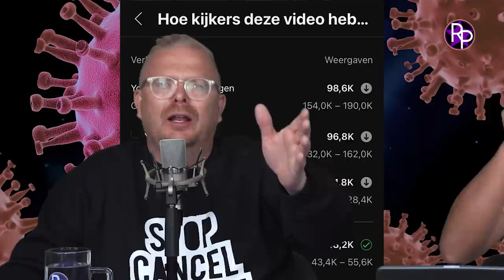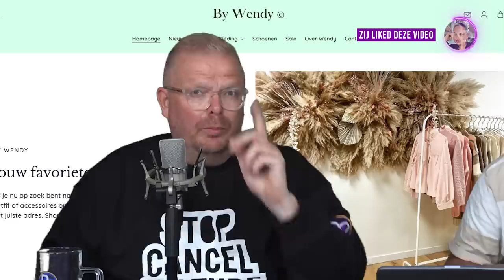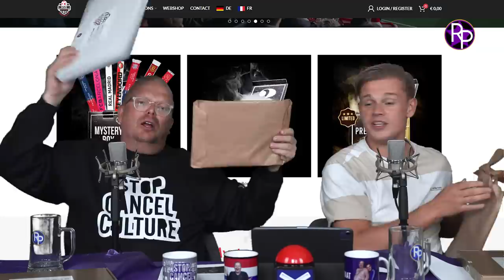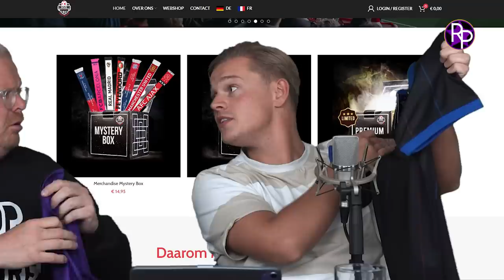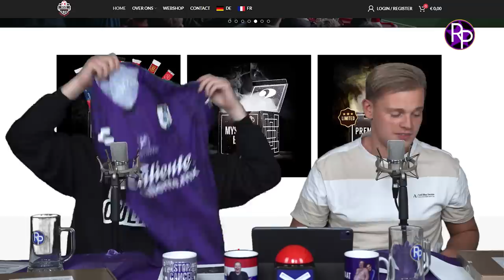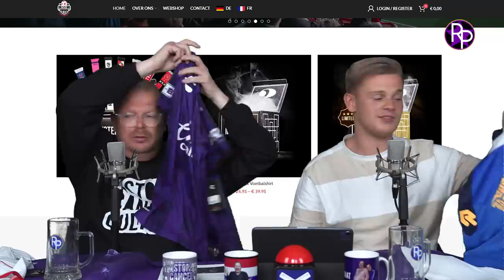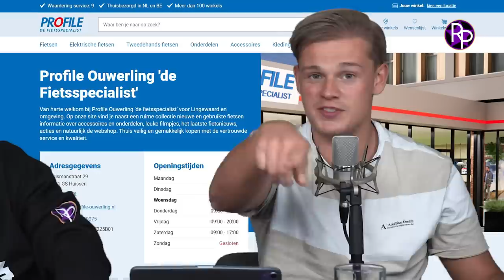Nieuwe vriendin Peter Gillis is een slecht mens & Lachen om Rijk Hofman en Monica Geuze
Peter Gillis toonde deze week vol trots zijn nieuwe liefde: Wendy van Hout. Uit onderzoek van Jan Roos en Dennis Schouten blijkt dat er helemaal niets klopt van deze vrouw. Iedere puber wil het weten, zijn Rijk Hofman en Monica Geuze samen? Wij geven het antwoord.

Dit is de laatste week dat we alle 'Extra Uitzendingen' naar onze donateurs sturen